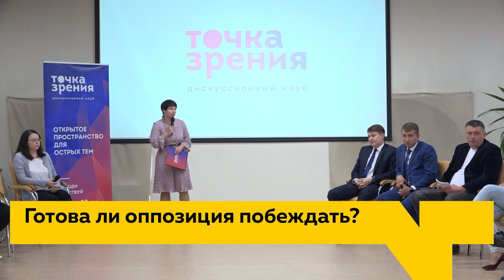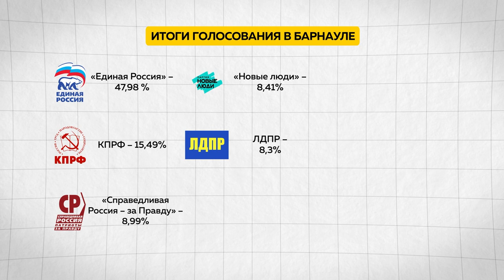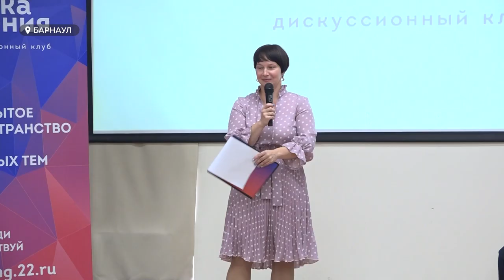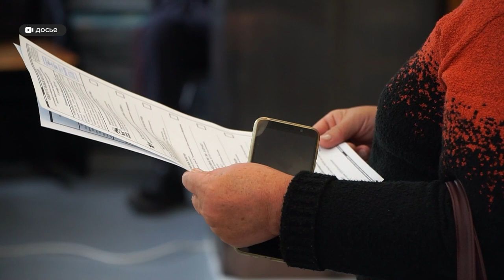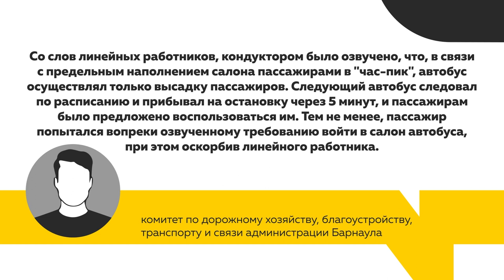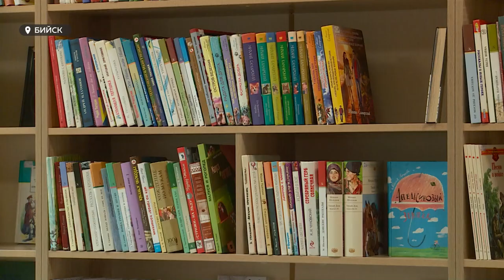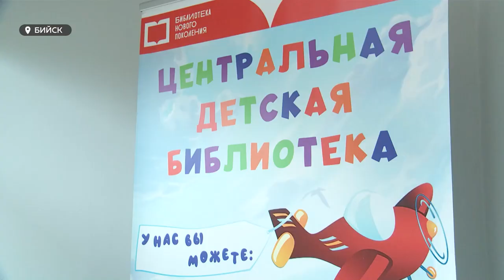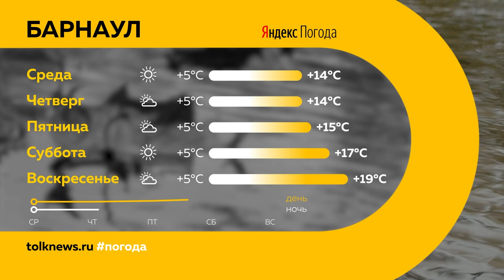«День с Толком». 13.09.2022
Смотрите в выпуске:
- Транспортную развязку на пересечении Змеиногорского и Южного трактов в Барнауле должны начать строить уже в конце этого года
- Что означают «тихие» выборы 2022го? И чего ждать от губернаторских выборов 2023его? Участники дискуссионного клуба «Точка зрения» подвели свои итоги голосования
- Футбол — в обед. Почему традиционные матчи теперь могут начинаться настолько рано?

00:00 Анонс
00:50 Транспортная развязка
01:34 Результаты муниципальных выборов
09:00 Не пустили в автобус
11:12 Бийская библиотека
14:44 Отопительный сезон
15:17 Футбол
18:26 Прогноз погоды